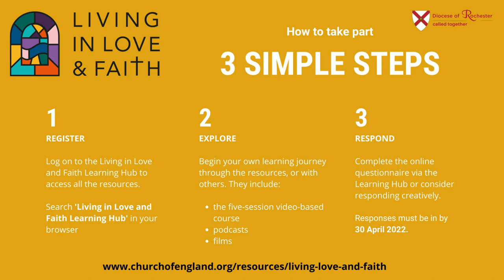Living in Love and Faith - The Revd Jane Winter (short clip)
The Revd Jane Winter, Living in Love and Faith Advocate for the Diocese shares why conversations about sexuality, identity and relationships are still needed in the Church.

Be part of the Living in Love and Faith conversation - Register - Explore - Respond.